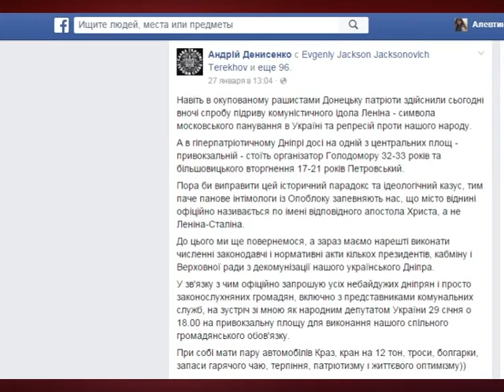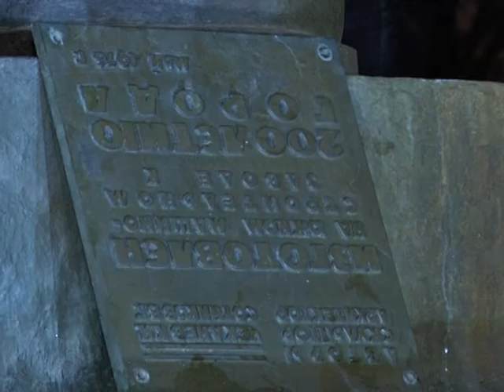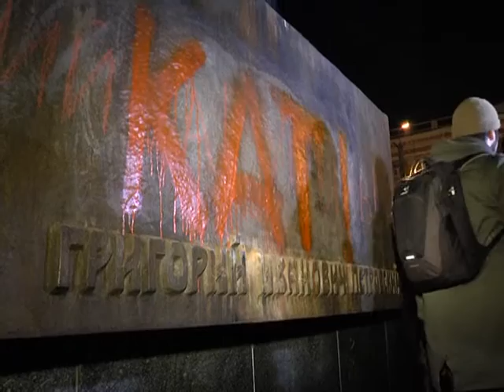В Днепропетровску снесли памятник Петровскому